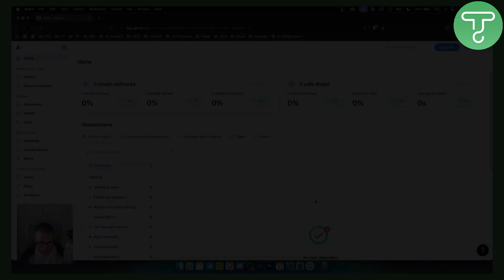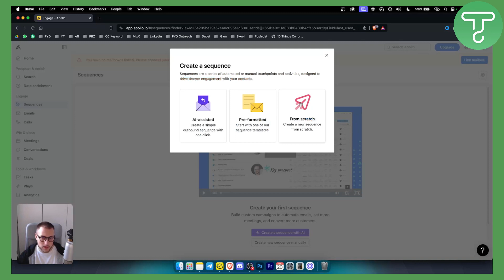How to Send Emails With Apollo.io (Tutorial)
Learn how to Send Emails With Apollo.io